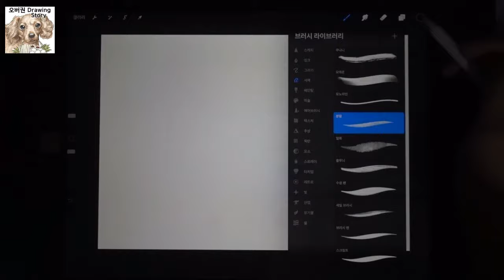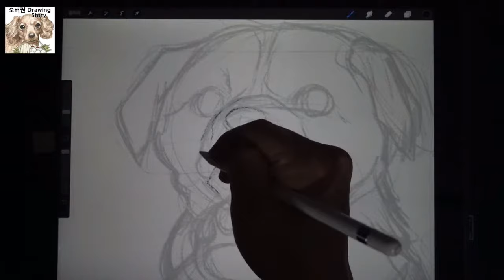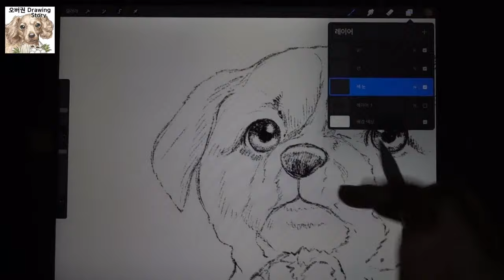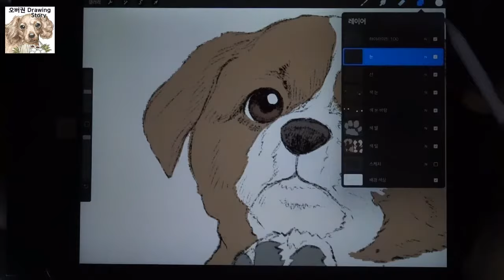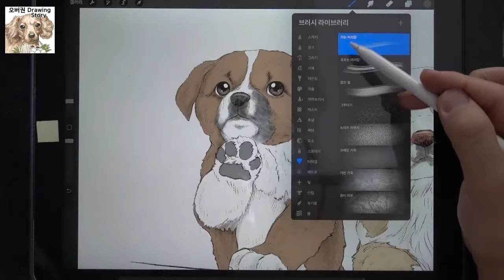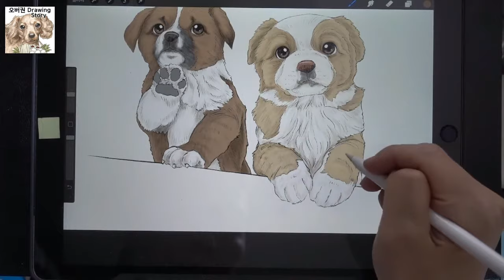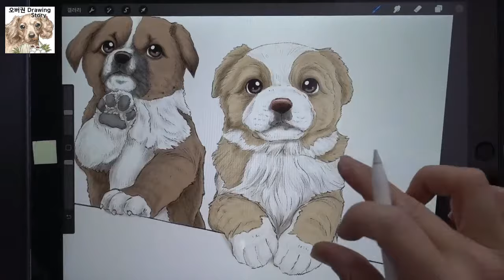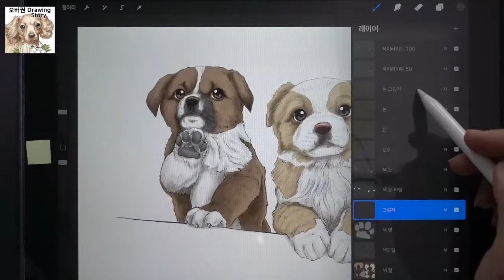아기 웰시코기 그리는 방법(How to draw a Welsh Corgi puppy)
[오버권 drawing story]아기 웰시코기 그리는 방법

이번 영상은 아기 웰시코기를 아이패드로 그리는 과정과 그에 대한 이야기를 담고 있습니다.

감사합니다.^^

[Overkwon drawing story]How to draw a Welsh Corgi puppy

This video tells the story of how to draw a Welsh Corgi puppy